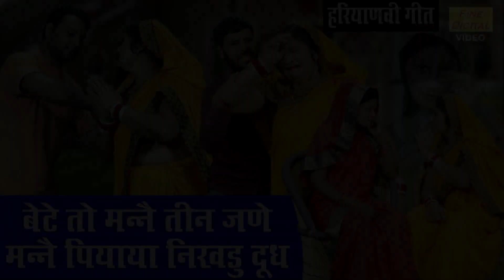बेटे तो मनै तीन जणे मनै पियाया निख्डू दूध | Bete To Mane Teen Jane | Haryanvi Geet | Kajal Malik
Koyal Bhakti Presents Haryanvi Geet - BETE TO MANNE TEEN JANE MANE PIYAYA NIKHDU DOODH (Haryanvi Lok Geet)

Song Info :-
■Title : Bete To Mane Teen Jane Manne Piyaya Nikhdu Doodh
■Artist : Hemlata
■Singer : Kajal Malik
■Lyrics & Composer : Traditional
■Editing : KV Sain
■Cameraman : Gulshan Bawa
■Label : Fine Digital Video

प्यारे श्रोताओं,
यदि आपको हमारे ये गीत अच्छे लगें, तो हमें अपना प्यार ज़रूर दें।

ऐसे ही और Haryanvi Lok Geet & Devotional Songs को सुनने के लिए, हमारे Channel “KOYAL BHAKTI” में Visit करें